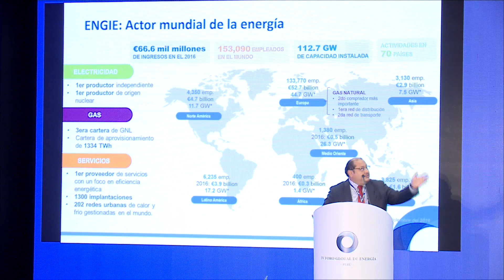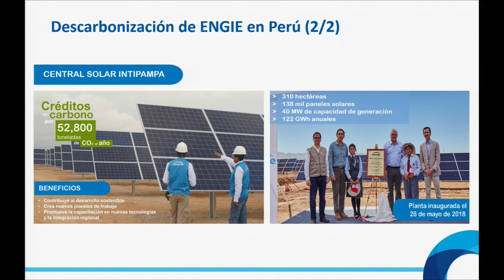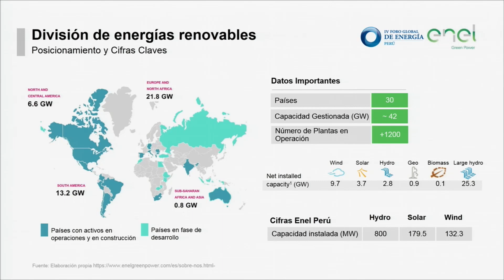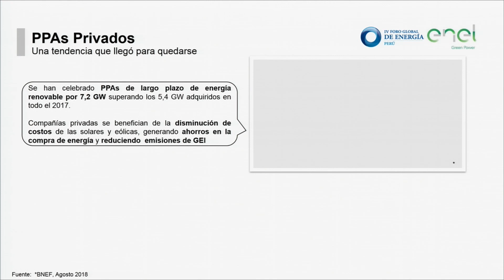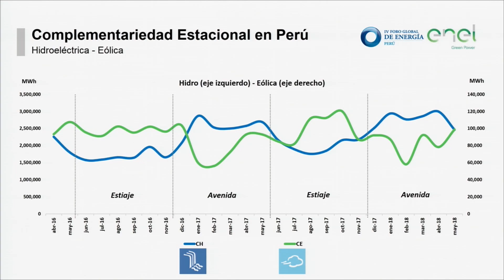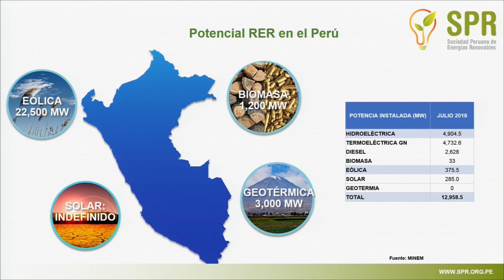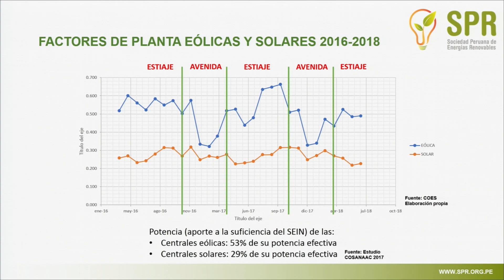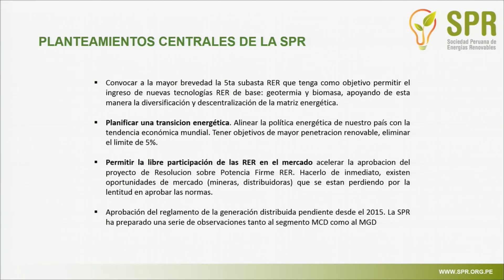IV Foro Global de Energía - Sesión 3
Soluciones de desarrollo sustentable de Engie en Perú - ENGIE por Daniel Cámac Gutierrez de PERÚ.
Primeros proyectos de generación renovable del grupo Enel en Perú: Central Solar Rubí y Central Eólica Wayra I- ENEL por Eugenio Calderón López de PERÚ.
Energías renovables de base para la seguridad energética en el Perú - Sociedad Peruana de Energías Renovables SPER por Juan Coronado de PERÚ.